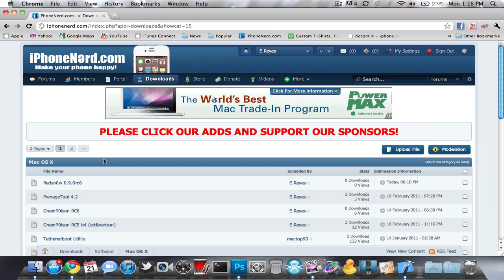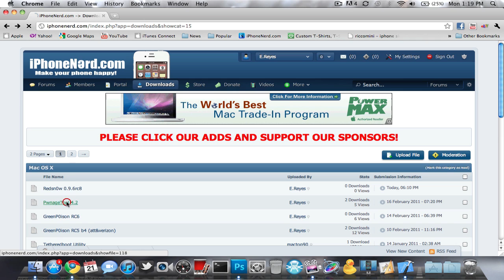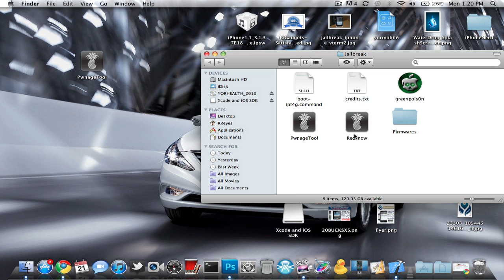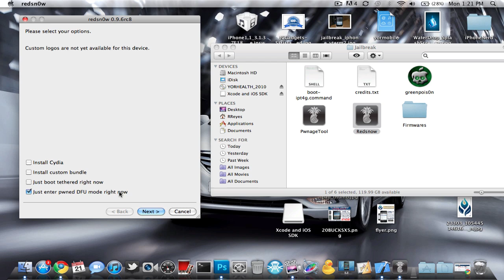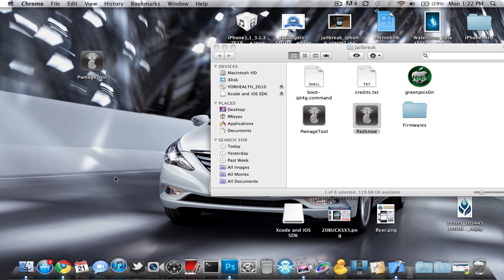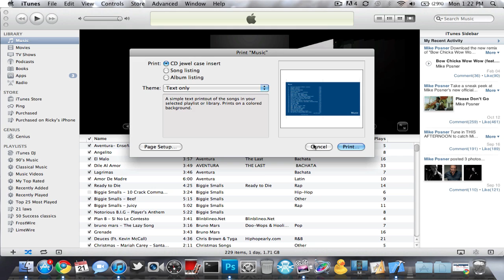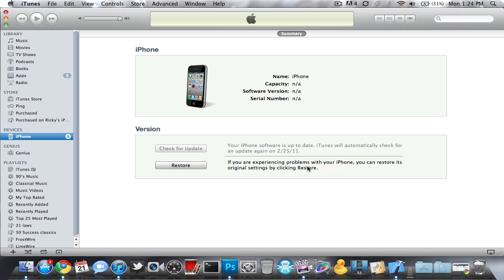Jailbreak & Unlock iPhone 4 3g 3gs on 4.2.1 Fix itunes Error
Jailbreak & unlock any iphone on 4.2.1 also helps fix itunes errors 21/29 ext.